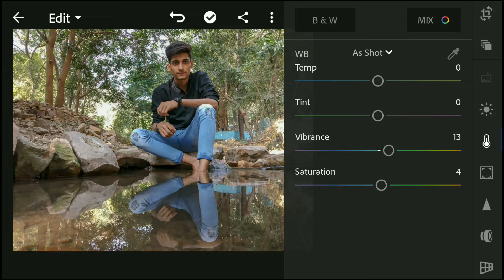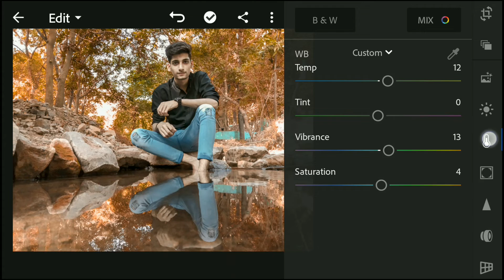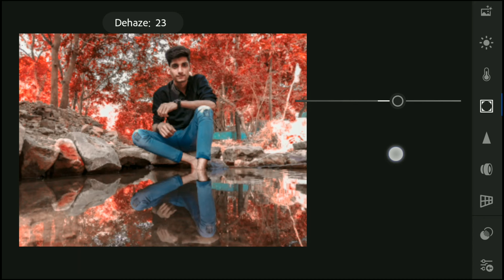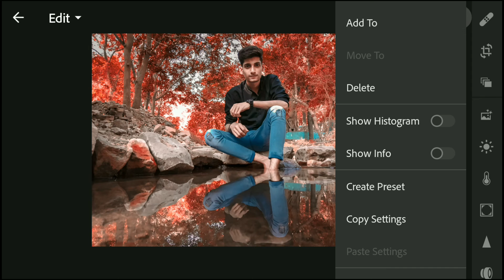Lightroom mobile tutorial | dark red tone effect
Lightroom editing Red Tone Effect kese karte h Mobile se
Retouch photo editing 😊